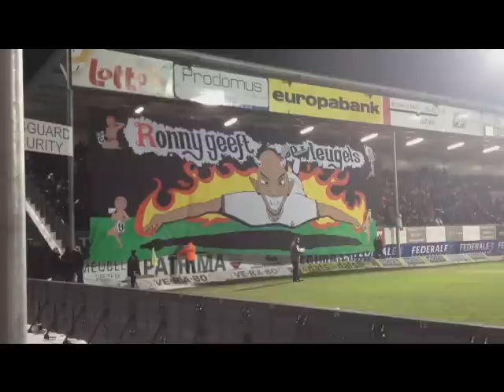Tifo Ronny vangeneugden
OHL tifo